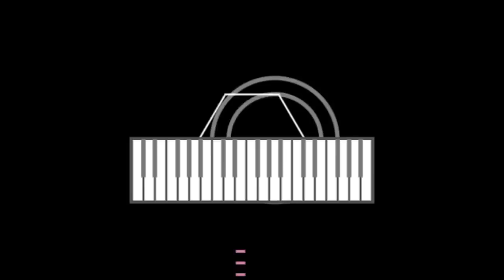ウミガメのなみだはしおらしい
Author: 鯡苦心
Date: March 31st, 2019